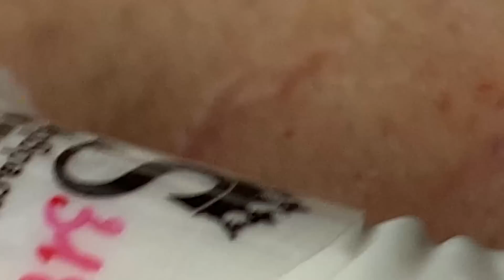Extreme Blackhead Removal at LNG Skin Care #006